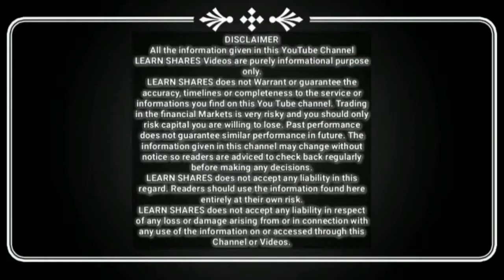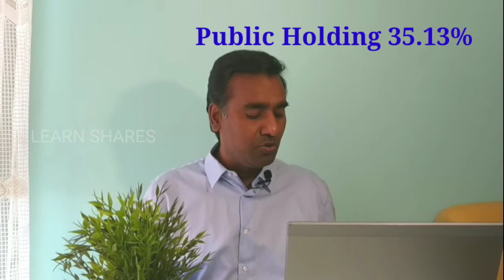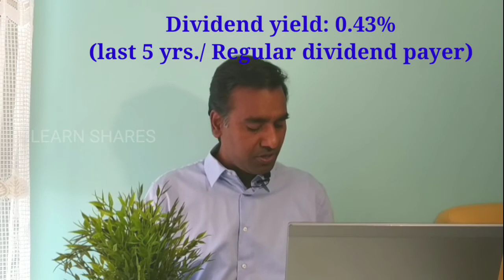SAGAR CEMENTS LTD.STOCK ANALYSIS & FUNDAMENTALS IN TAMIL | STOCK SPLIT FV10 TO FV2 | LEARN SHARES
This Video is Related to Sagar Cements Limited. Stock Recently Split Announced From Old FV10 to New FV2.
This Video Related to Stock Analysis cum Fundamentals in Tamil.